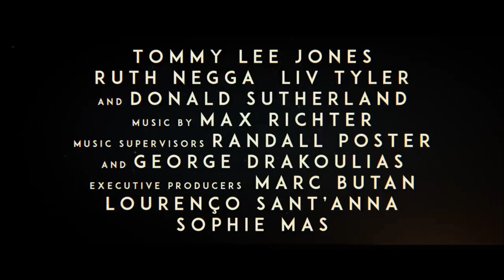AD ASTRA - movie review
Here's my review for the new space snooze-fest, "Ad Astra" Starring Brad Pitt.